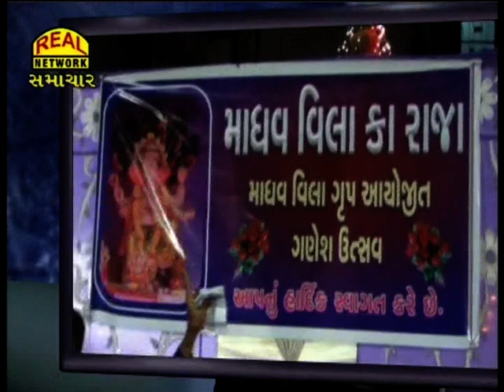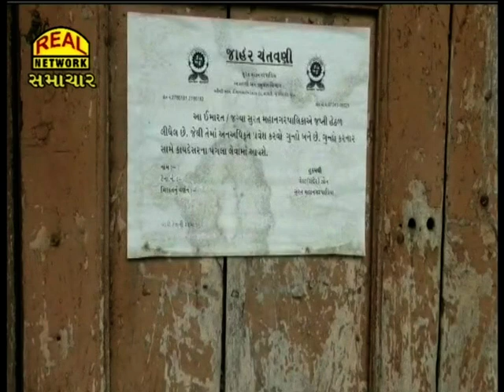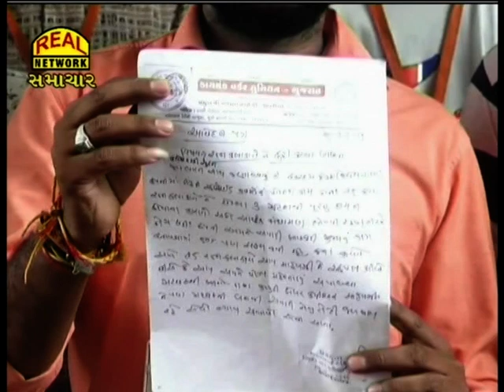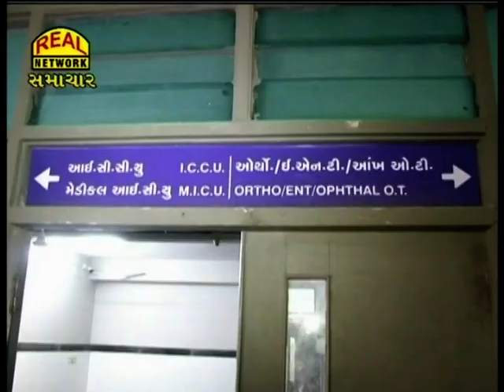Real News 09-09-2019